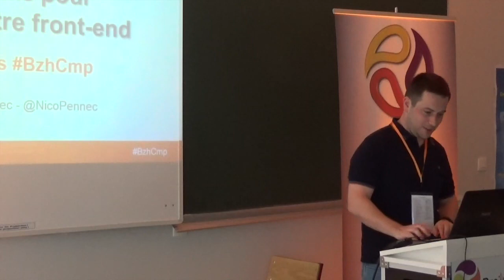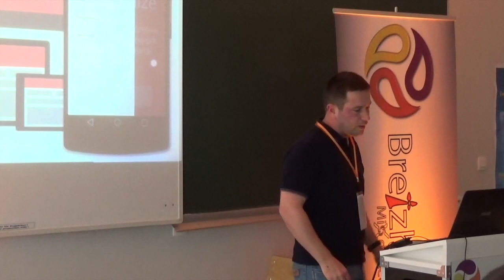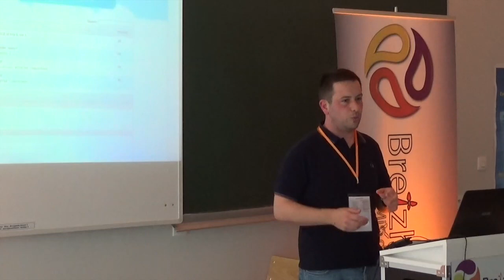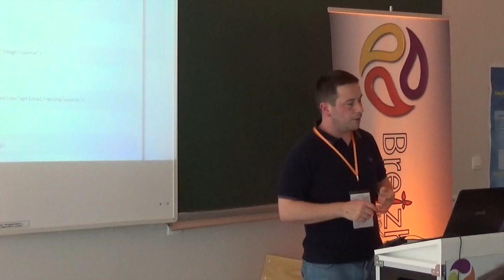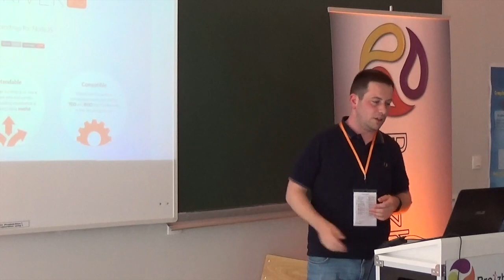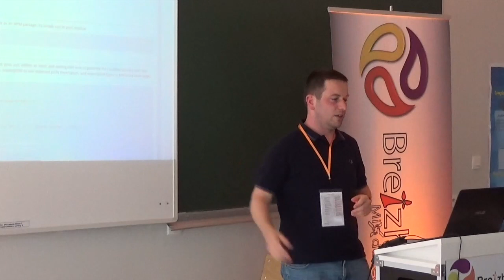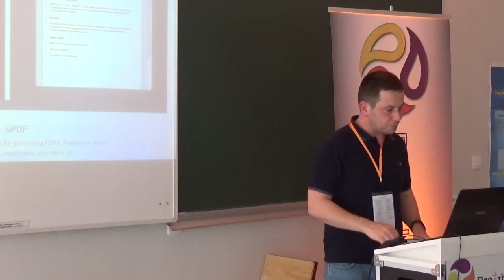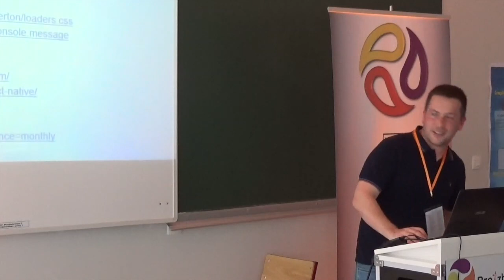45 outils pour doper votre front end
Développeur Web Front-End est devenu un métier à part entière, un poste exigeant qui demande de plus en plus d'expertise. Les technologies Web évoluent en permanence et faire de la veille devient vite chronophage.

Pour vous faciliter la tâche, je vous propose un tour d'horizon de 45 outils à ne pas manquer ou à surveiller en tant que développeur web en 2015 : frameworks, librairies, tests, qualité du code, automatisation, web perfs, ...

Le principe de la présentation est simple : 45 minutes pour 45 outils, 1 minute par outil.